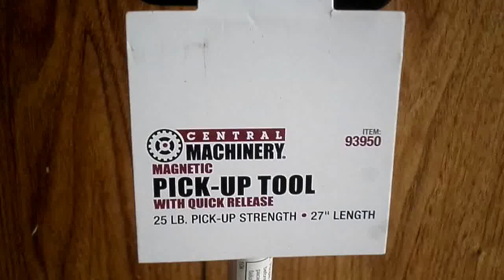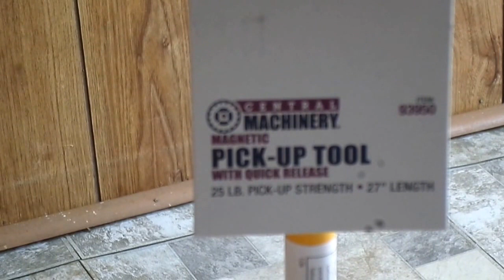Best magnetic pickup tool Central Machinery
lifts up to 25 lbs Central Machinery